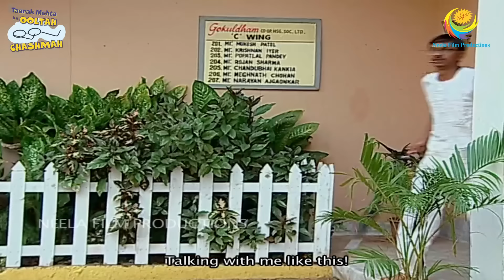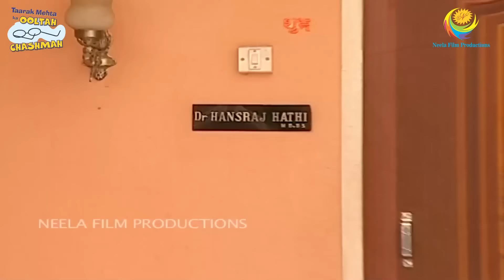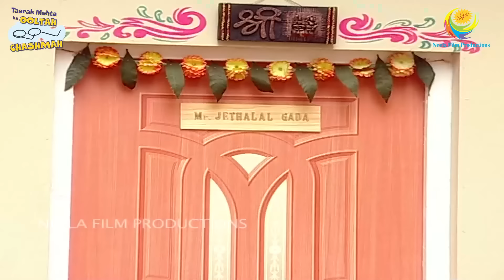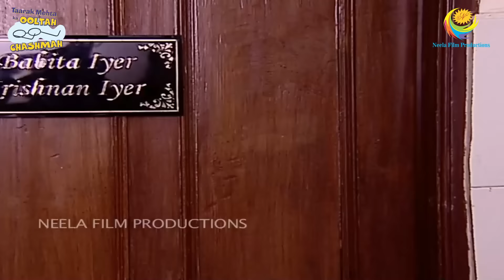Pani Ki Chinta | Full Movie | Hasa hasao Divas | Part 2 | Taarak Mehta Ka Ooltah Chashmah